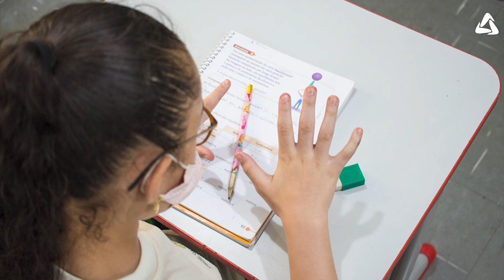Escolas municipais de Atibaia retomam aula 100% presencial a partir desta quarta-feira (3)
Começou nesta quarta-feira (3), a retomada das aulas com 100% dos alunos, na rede estadual de ensino.
No entanto, em Atibaia/SP, a rede municipal também aderiu ao retorno de todos os alunos.

Todos devem usar máscara de proteção.